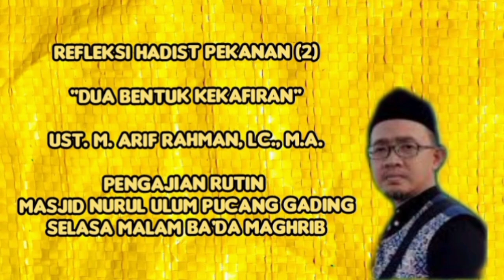"Dua Bentuk Kekafiran" PCPM Mranggen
Dari Abu Hurairah RA berkata, Rasulullah SAW bersabda, "Dua hal dalam diri manusia yang termasuk perbuatan kafir adalah mencela nasab dan meratapi mayat".